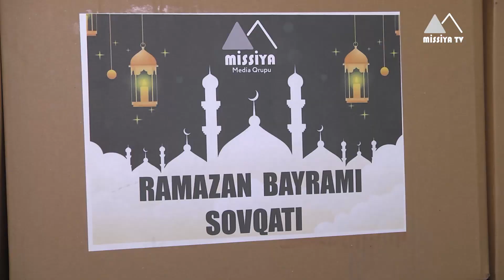🔴 Missiya Media Qrupu tərəfindən şəhid ailələri və qazilərə bayram sovqatı paylanılıb